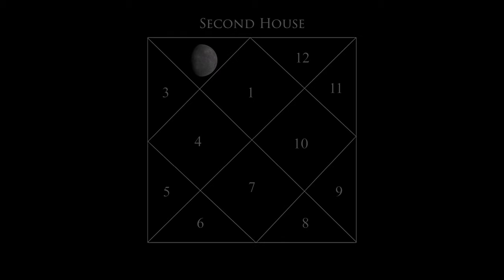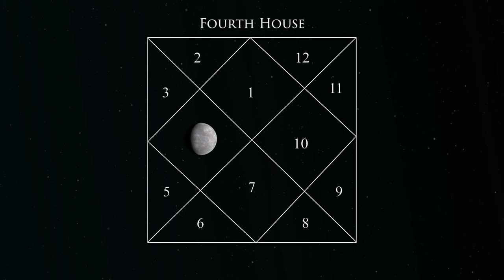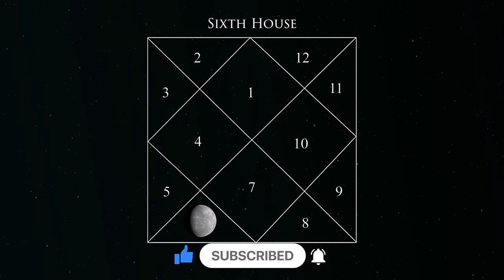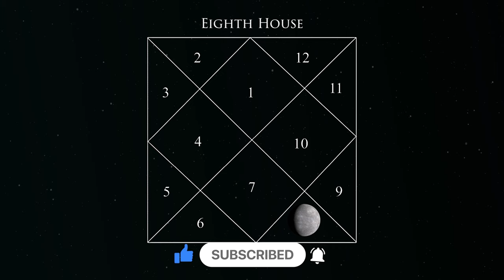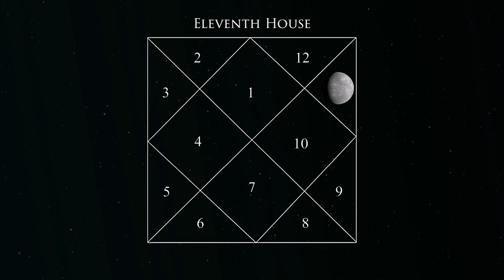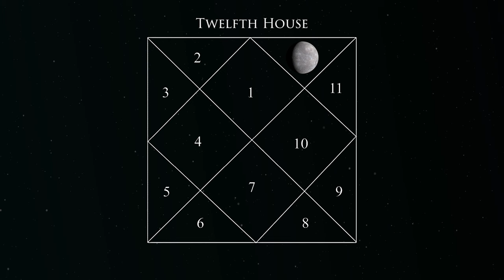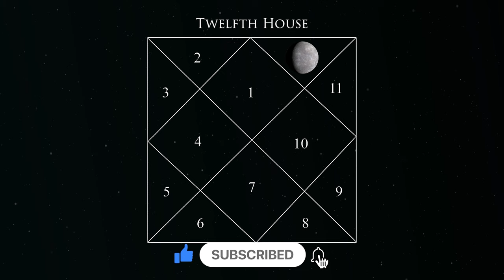Retrograde Mercury in different Houses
Timestamps:
00:00 - Retrograde Mercury in birth chart
03:28 - Retrograde Mercury in 1st House
06:22 - Retrograde Mercury in 2nd House
09:03 - Retrograde Mercury in 3rd House
11:33 - Retrograde Mercury in 4th House
14:14-  Retrograde Mercury in 5th House
16:30 - Retrograde Mercury in 6th House
18:47 - Retrograde Mercury in 7th House
21:15 - Retrograde Mercury in 8th House
23:56 - Retrograde Mercury in 9th House
26:33 - Retrograde Mercury in 10th House
29:02 - Retrograde Mercury in 11th House
31:53 - Retrograde Mercury in 12th House
34:48 - Conclusion

Whether you're curious about Mercury retrograde in your birth chart or seeking guidance on how it influences various aspects of your life, we've got insights and tips to share. Join us and discover the unique traits and tendencies associated with each house placement of Mercury retrograde.

Retrograde planets in astrology

It is important to remember that astrology is a holistic science, and the impact of any planetary placement is influenced by the entire birth chart. Other factors, such as the positions of other planets, aspects, and the overall chart, must be taken into account to gain a comprehensive understanding of an individual's life and challenges. To gain a deeper understanding of your personal astrological blueprint, consider generating your Vedic birth chart using the provided link.

At our channel, DharaAstro, we strive to present astrology in a modern, intriguing, and interesting manner. Our focus is on Sidereal/Vedic astrology, encompassing their fascinating history, unknown facts, and practical predictions.